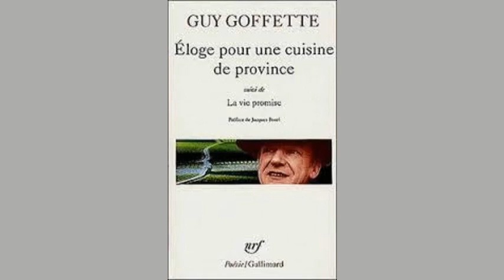Aux "Assis", Guy Goffette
Aux "Assis"

Ô vous qui ne tenez pas table ouverte
aux folies de printemps, à la renverse
des robes et des chairs qui s’ébrouent
vous qui vivez reclus dans l’aveugle
hiver des livres et ne touchez seins
croupe toison que dans le foulage
des lettres le velours des vélins
hâtez-vous car bientôt ne toucherez
plus que la nuit et la cendre des choses.

Production audio: 2002, M.Mechner / Literaturwerkstatt Berlin